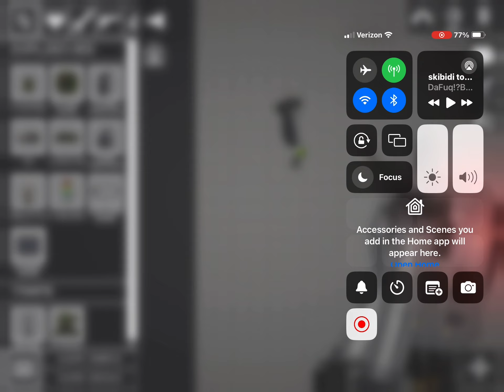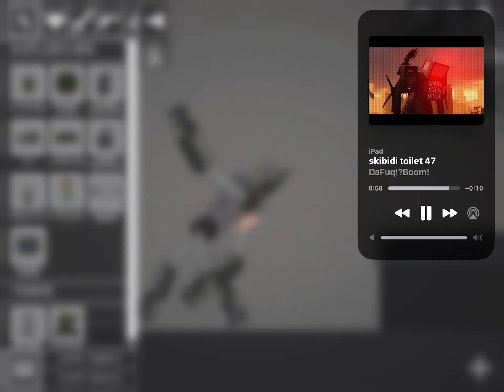Skippy box 88